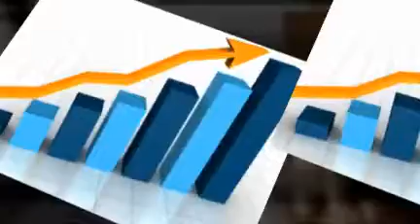Softweb Solutions : SEO, SEM, Internet Marketing Company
Softweb Solutions, an IT consultant offers quality SEO/Internet Marketing Services that include a variety of SEO practices like:

    * SEO and SEM
    * PPC Management
    * Banner Advertising
    * SEO Public Relation
    * Internet Branding
    * SEO Copy Writing